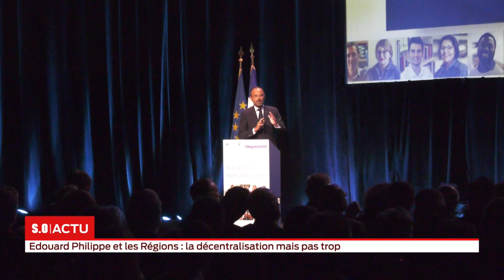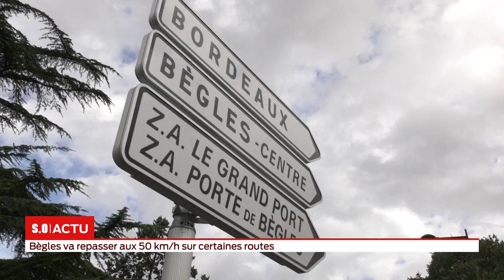La grande édition Mardi 01 octobre